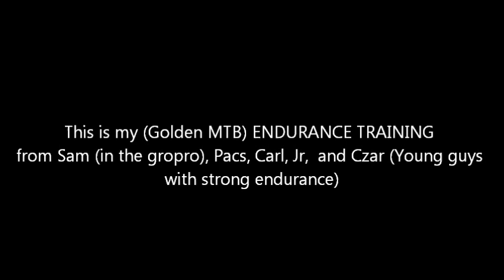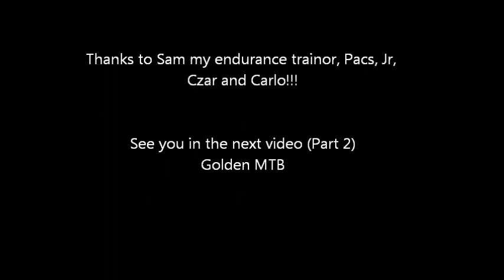Two Trails in one trip (Graham Swamp and Mala Compra) 2019